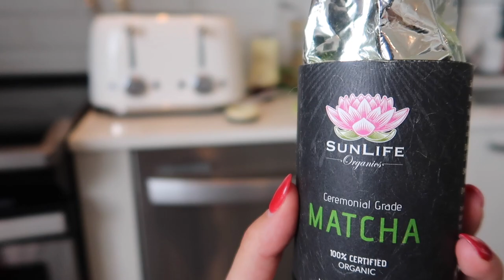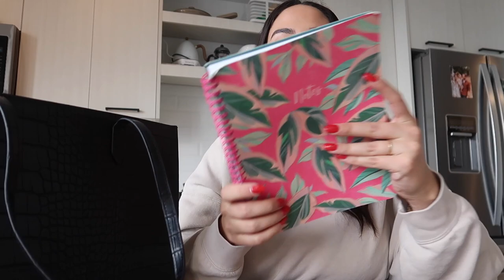GETTING into a ROUTINE for 2023 | Daily Vlog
I am so excited to start the new year with good habits & new intentions. What are you manifesting for 2023?

SELF-DEVELOPMENT & MINDSET COACHING @coachfranceska
*Work With Me 1:1*

FREE 2023 Goals + Mindset Workbook

FULL OF JOY PODCAST
Follow Full of Joy Podcast on IG @fullofjoypodcast

Amazon Storefront